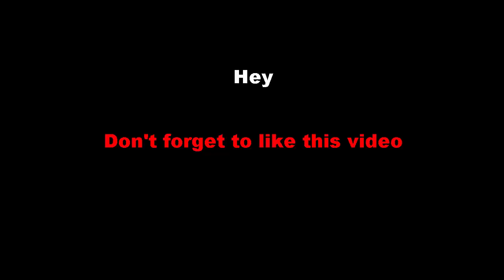Minecraft Animation Short | Break a Block !